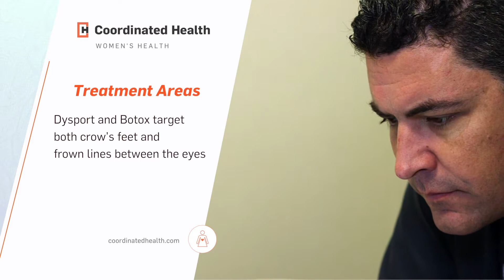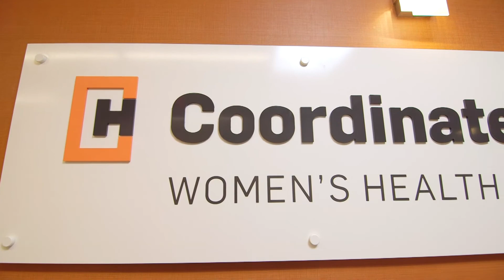Botox and Dysport with Dr. Gregg Guilfoyle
Aesthetics and Cosmetic/reconstructive surgery with Dr. Gregg Guilfoyle